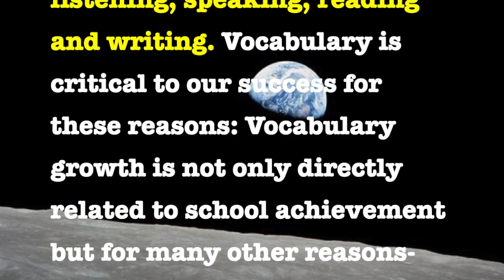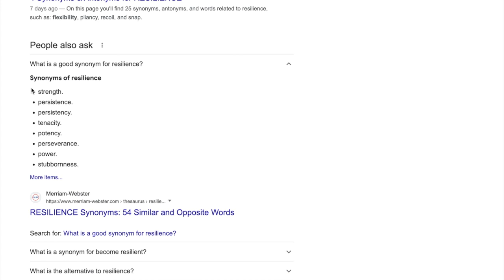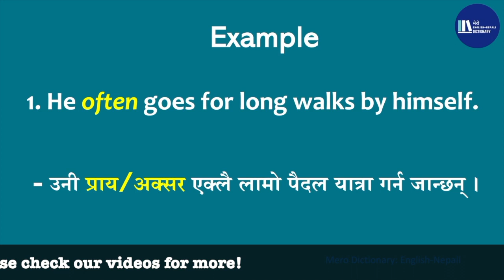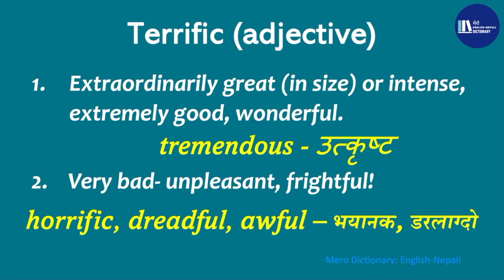Dictionary Learning English Nepali icebreaking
Knowing Fundamental is Extremely Useful!